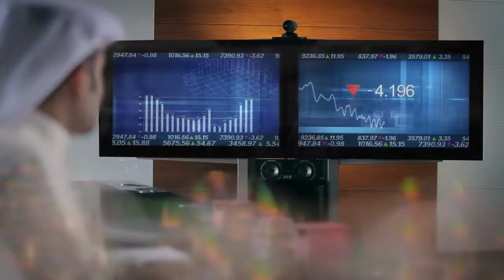GFH corporate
One of Three Television Commercials created for Gulf Finance House by Talking Pictures Bahrain. All music is original and the brief required three different styles with the same melodic theme that also was to become the signature sonic branding for the client.

This was a lot of fun to do and creating a hybrid of arabic and modern styles is becoming the norm for companies here in the middle east.